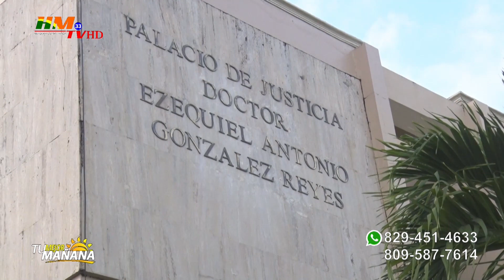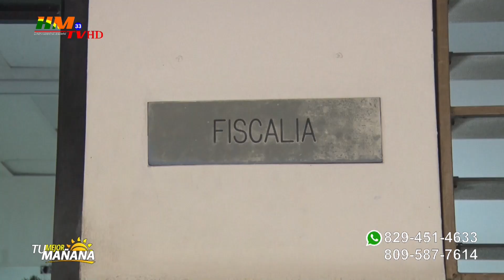Abogados muestran su expectativa para el 2024